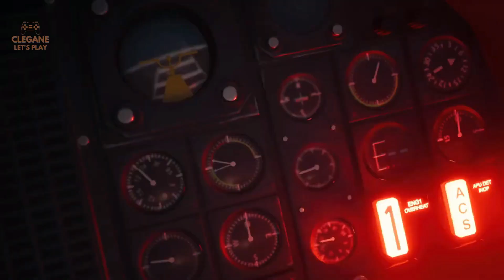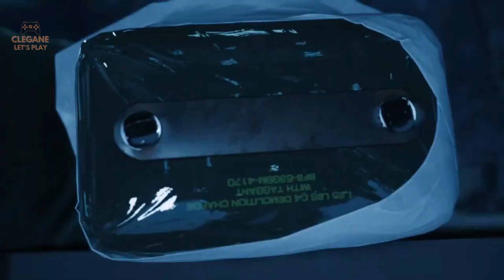🟢 La cité des anciens ! #28 Final Fantasy VII Rebirth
Final Fantasy VII Rebirth est la deuxième partie du remake de Final Fantasy VII sorti sur PS1 en 1997.
Le joueur y incarne toujours Cloud, un ancien soldat ayant rejoint le groupe écoterroriste Avalanche. Ce dernier essaye de déjouer les plans de la Shinra et en vient à se battre contre Sephiroth.

0:00 L'autel de la Noirceur
4:23 L'écroulement
11:26 La perte de la matéria noire
17:57 Un endroit plein de souvenirs
37:49 Chapitre 14 : Un monde à l'agonie